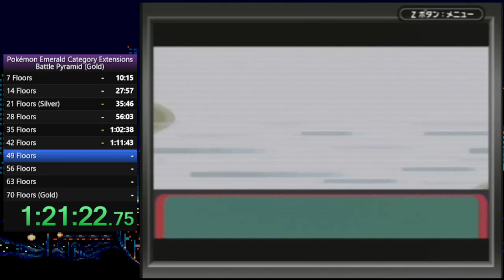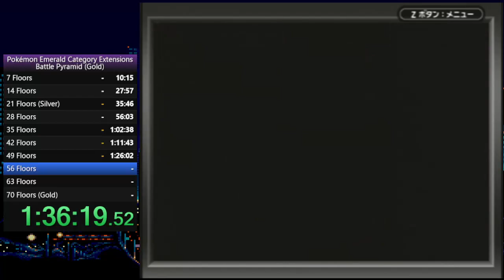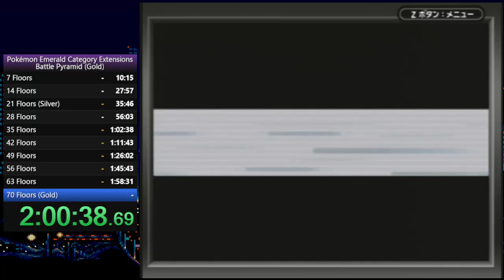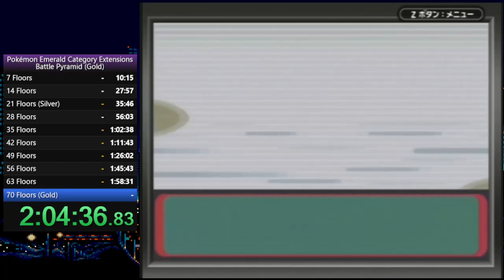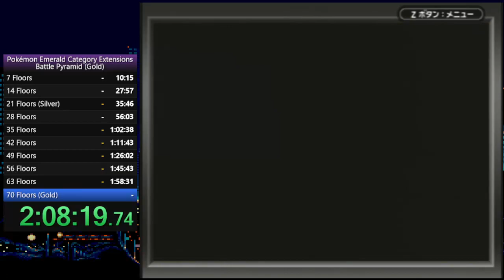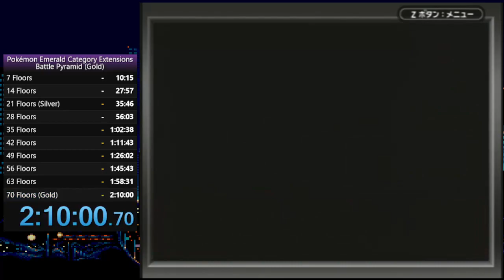Pokémon Emerald - Battle Pyramid speedrun in 2:10:11 [current world record]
not exactly great, but definitely happy to have met the goal...